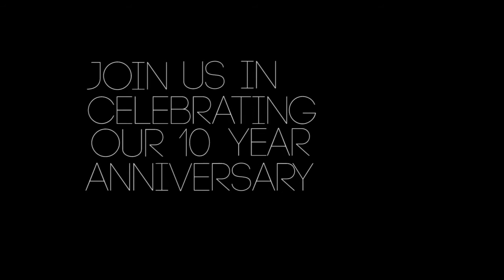ELECTRIC CASCADE PROMO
12/6  10PM-1AM
Reid Arena
Bring Gold Cards for Entry

Music: When Will the Bass Drop- Lonely Island ft. Lil Jon